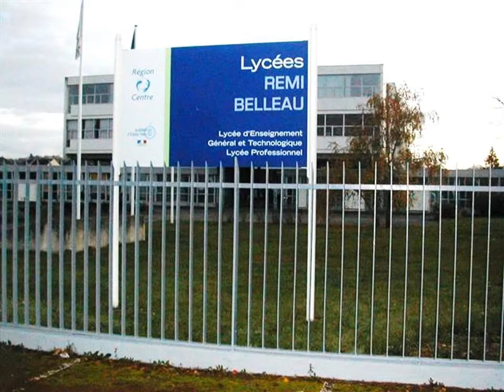NOGENT LE ROTROU LA VILLE EURE ET LOIR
La ville de nogent le rotrou au coeur de la région du Perche,avec son chateau saint Jean datant du 11ème siècle ayant appartenu (1664)au Duc de Sully ministre du roi Henry IV.Nombreuses églises romanes dony l'Eglise ST Laurent et abbaye St Denis attenant la maison du Bailly,ancien collège Remy Belleau avant de devenir Lycée pour s'implanter en périphérie de Nogent.